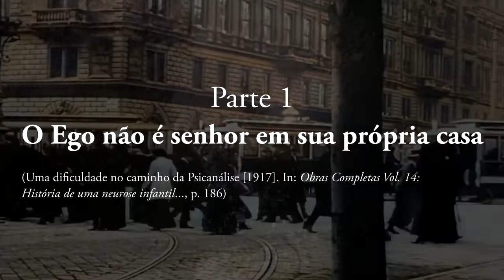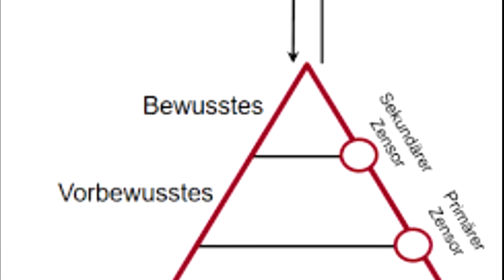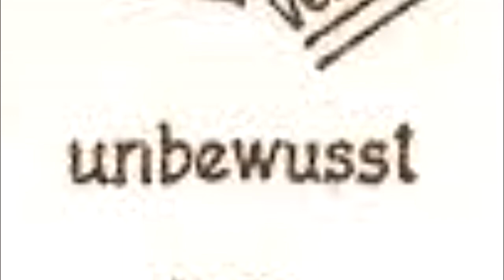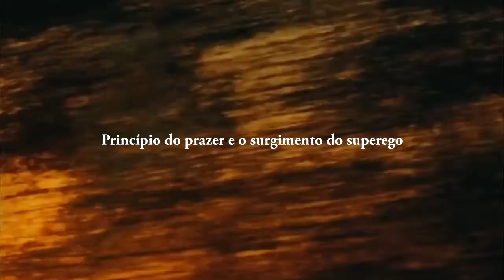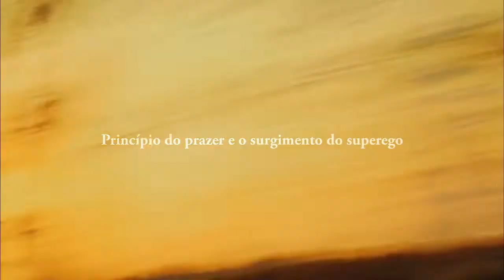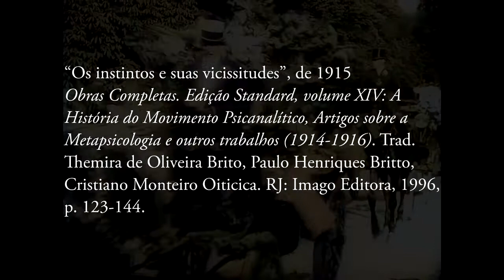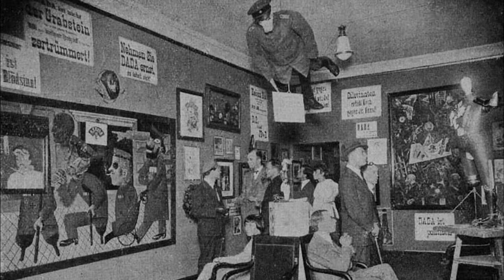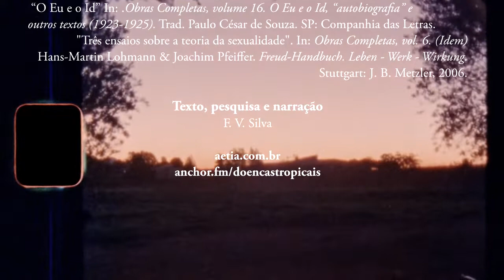Freud | Do modelo topográfico ao Complexo de Édipo (1885-1917)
A influência de Freud sobre a história da cultura e sobre a concepção que temos da mente humana talvez seja maior do que de qualquer pessoa que pisou no mundo desde então. Falamos sobre a passagem de sua carreira como analista sob os auspícios de Charcot e Breuer até a criação do modelo topográfico da mente (dividido entre consciência, pré-consciência, inconsciência) e a estrutura fundamentalmente traumática de nossa passagem para a vida adulta. A descoberta do inconsciente foi central para as artes daí em diante: artistas se tocaram que a história da literatura até então tinha se limitado a um modelo antropológico míope, que desconsiderava nossa estrutura profunda, e o resultado disso foram as vanguardas e o modernismo literário como um todo.

⚫ Trilha sonora: Bartók, Mahler
⚫ Som de desfecho: Virgin Prunes . I am God (1986)
⚫ Material consultado
Sigmund Freud. “Os instintos e suas vicissitudes” (1915). In: Obras Completas. Edição Standard, volume XIV: A História do Movimento Psicanalítico, Artigos sobre a Metapsicologia e outros trabalhos (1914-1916). Trad. Themira de Oliveira Brito, Paulo Henriques Britto, Cristiano Monteiro Oiticica. RJ: Imago Editora, 1996,p. 123-144.
___. Uma dificuldade no caminho da Psicanálise [1917]. In: Obras Completas Vol. 14: História de uma neurose infantil..., SP: Cia das Letras, 2016.
___.  “O Eu e o Id” In: .Obras Completas, volume 16. O Eu e o Id, “autobiografia” e outros textos (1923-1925). Trad. Paulo César de Souza. SP: Companhia das Letras.
___. "Três ensaios sobre a teoria da sexualidade". In: Obras Completas, vol. 6. (mesma coleção)
Hans-Martin Lohmann & Joachim Pfeiffer. Freud-Handbuch. Leben - Werk - Wirkung. Stuttgart: J. B. Metzler, 2006.
⚫ Texto, pesquisa e narração: F. V. Silva | aetia.com.br | anchor.fm/doencastropicais